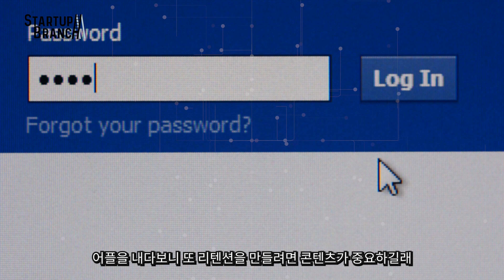스타트업계에서 할 말 있소! EP01 : 창업가의 진심을 전하는 EO를 이끄는 태용 history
스타트업계에서 할 말 있소~!
그 두 번쨰 게스트로 모신 분은 1인 크리에이터로 시작하여
어느덧 40만 구독자를 보유한 EO 스튜디오의 대표 태용님 입니다!

태용님의 지금까지의 여정에 대해서 들어보는 시간을 가져보았는데요.
창업, 예비 창업가 분들에게 도전이 되시기를 바랍니다!

좋아요 & 구독!